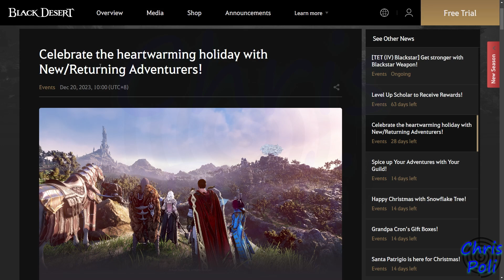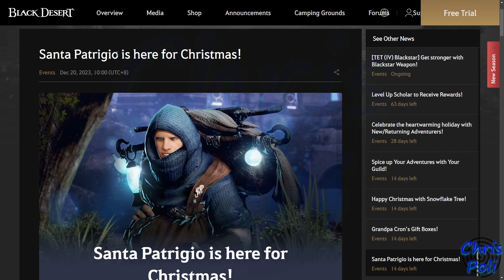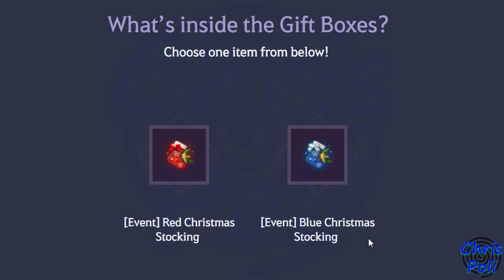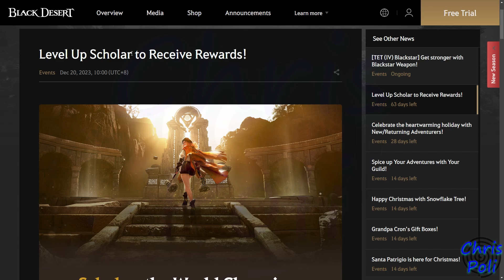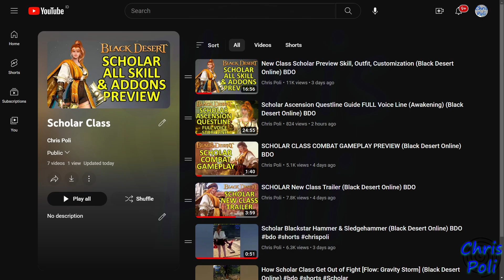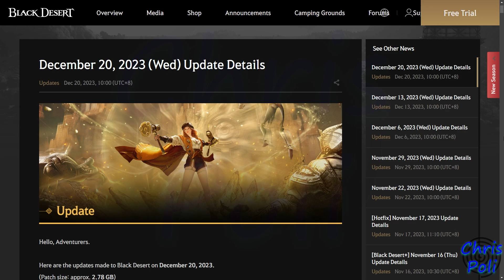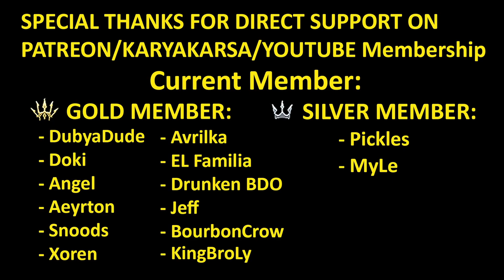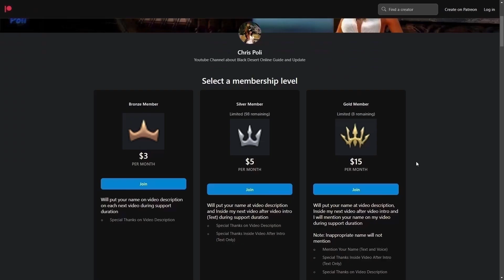CLAIM FREE T9 HORSE & FREE TET BLACKSTAR, CHRISTMAS EVENT (BDO Event Recap 20 Dec 2023) Update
Special Thanks To:
Gold Member:
  - DubyaDude
  - Doki
  - Angel
  - Aeyrton
  - Snoods
  - Xoren
  - Avrilka
  - EL Familia
  - Drunken BDO
  - Jeff
  - BourbonCrow
  - KingBroLy
Silver Member:
  - Pickles
  - Myle
Bronze Member:
  - Art Aizen
  - JELLY
  - Matenga
In-Active Member:
  - LegendzZ
  - Senmetsu
  - JimmySnakes
  - Bebu
  - Deathraki
  - DevilzSoull
  - Ofdimaelr
  - Dhoomasiani
  - iSmokejumper
  - ALD
  - Grosag
  - Cho Ttomate
  - SaniePeGard
  - Wammy
  - Havoc|Palag2
  - SorcShopTV
  - Illyananiko
  - Lana ♥ Linda
  - KiLLSTEAL
  - Devineblur
  - Nejc Tušek
  - Loafie
  - Ricky
  - Alexandre
  - Transatlanticize
  - Kesshouban
  - TokenR42
  - UNENDINGFEAR
  - Demonyte
  - BenNike
  - CripsGang
  - Isaac Nathanael
  - Choz
  - ThugWill Ch.
  - Homie
  - Jan-Andres Alvaro
  - KAIMANA
  - Zelusoz
  - Zacrue
  - RenegadesX
  - Clouty
  - MoonpieBDO
  - Humeri
  - MAGNUMSCHLONG
  - Henry
  - Populatus
  - SusuKentalManis
  - Dan L
  - Fandorin
  - Crowkshire
  - Firdaus
  - Tepan Gaming
  - GimontFindingGF
  - VIzsla
  - AghanimScepter
  - Remi-(AWJL)
  - Platinia
  - SkawColambia
  - Nawaf
  - SnikiBiki
  - Agis_II (NA Guild)
  - DavidJeonChuong
  - EdwardMaboLim
  - Trancestor
  - LickyCleanies
  - Soonuh
  - Puuf
  - Kinnsley
  - LeeChamp
  - Carlsenn
  - LazyLeader
  - MysticForest
  - ThePirateBeowolf
  - Charles
  - Henry
  - UpScale
  - Kenny
  - Preligrium
  - Lowch
  - Spartan (NA Guild)
  - Doughnuts
  - Ellion
  - Bumaru
  - CaptainSpock
  - Leon Muhkuh
  - Mansuru
  - Miuse
  - Ryusei
  - Mr Joiner
  - M. Owen
  - Deffmond
  - Pulv

Time Stamp:
00:00 Intro
00:11 Tips to Watch Any of Chris Poli's Video
00:32 New Event After 20 December 2023 Update
00:40 Celebrate the heartwarming holiday with New/Returning Adventurers!
01:14 Part 1. Yellow Title Looking for a Guild
01:48 Part 2. Guild Login Rewards
02:35 Spice up Your Adventures with Your Guild! (Guild Mission Event)
03:03 Santa Patrigio is here for Christmas! (Night Vendor)
03:47 Part 1. Less Energy & Cheaper Price Night Vendor
04:13 Part 2. Santa Patrigio's Special Gift Quest
05:16 Grandpa Cron’s Gift Boxes! (Random Encounter Box)
05:57 Happy Christmas with Snowflake Tree! (Cron Stone Farming)
08:30 Level Up Scholar to Receive Rewards!
09:22 Season Character Guide
10:09 FREE Tier 9 Dream Horse & FREE TET Blackstar Weapon
11:21 Pearl Shop Update Sale
11:28 Grandpa Cron's Helper Outfit
11:49 Preview Grandpa Cron's Helper Outfit (Female)
11:54 Preview Grandpa Cron's Helper Outfit (Shai)
12:07 Preview Grandpa Cron's Helper Outfit (Male)
12:18 Double Grandpa Cron's Helper Outfit Box (10%)
12:42 Example Opening Grandpa Cron's Helper Outfit (Lahn)
13:30 Weight Limit +400 LT
13:41 Celestial Calling Horn (30%)
13:52 Combat/Skill EXP Exchange Coupon (50%)
13:57 Crystal Inventory +5 Expansion Coupon (50%)
14:01 Hercules Pack (Weight Limit Expansion Pack) (30%)
14:04 Back Pack Bundle (Char. Inventory Slot Expansion Pack) (30%)
14:09 Any Name Change Coupon (50%)
14:22 Character Slot Expansion Coupon (50%)
14:44 [Scholar] Magnum Opus Outfit + Glasses
15:23 FREE [Scholar] Magnum Opus Outfit Tips
16:30 Scholar Accessories Outfit Sale
16:43 Scholar Underwear Outfit Sale
16:45 FREE Scholar Underwear Tips
17:01 Resale Christmas Mount Outfit (30%)
17:27 Special Thanks for Direct Support
17:56 Support Chris Poli Channel on Patreon/KaryaKarsa/Youtube Membership
18:37 Ending
18:57 Special Thanks for My Ranger Art by Arabella Elric